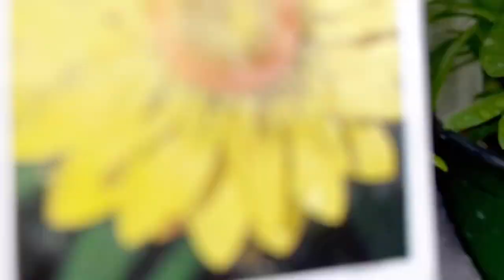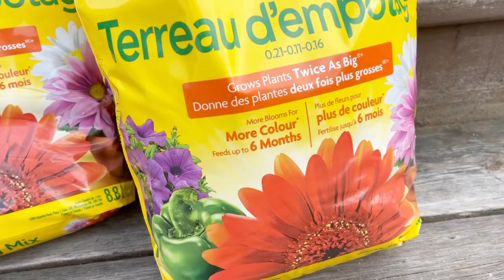Masaya at Lalago kaya sa Bagong Malaking Bahay?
Ang Bagong Malaking Bahay.